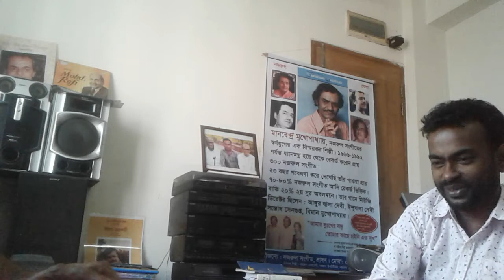darale duare mor-দাঁড়ালে দুয়ারে মোর -NAZRUL SANGEET-SRABON AHMED